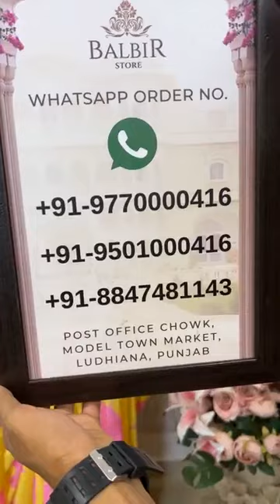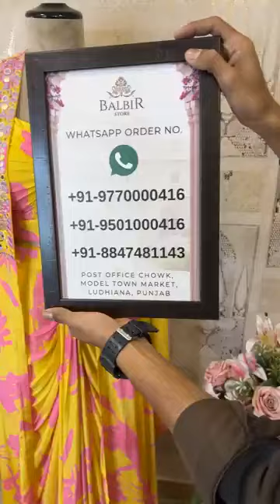Balbir Store Latest Collection LIVE! New Gowns & Stitched Suits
Whatsapp Order Number:
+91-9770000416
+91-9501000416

Shipping Worldwide

BALBIR STORE went live with this video on their Facebook Page on  02 October , 2023.

WhatsApp Order Number:
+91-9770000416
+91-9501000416